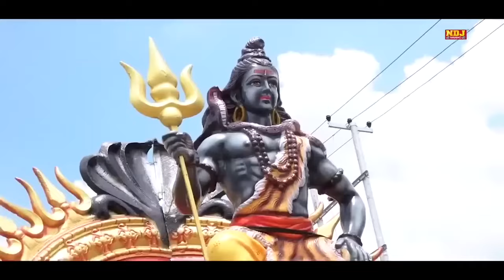पिया सावन का मेला मन्ने हरिद्वार घुमाइये तू | Sawan Special Shiv Jhanki Dance |Bhole Baba Kawad Song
🎧 Jhanki Group :- Banty Bajariya
🎧 Music Label & Presents By : NDJ MUSIC ( JHANKI DANCE BHAJAN NDJ )

शिव गौरा की झांकी डांस वीडियो
शिव गौरा झांकी डांस
शिव भजन
शिव गौरा के भजन
शिव गौरा के गाने
डाक कावड़ गाने
कावड़ के गाने
कावड़ की झांकी
शिव गौरा की कावड़ डांस वीडियो
शिव गौरा के डीजे रिमिक्स सांग